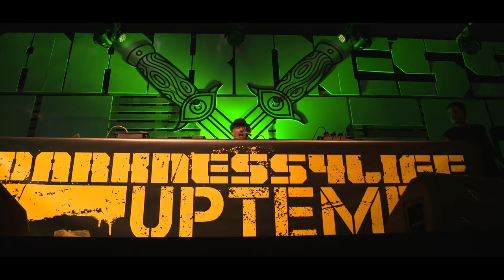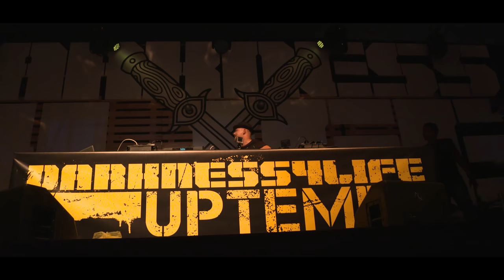Dr. Peacock live @ Decibel 2017 (4K)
This one is for you guys, enjoy! And for those who were there, thank you for this awesome party!

Decibel tracklist:
01. 0:45 Dr. Peacock – Frenchcore Worldwide (Decibel edit)
02. 4:49 E-coli - Istanbul
03. 5:08 Harry Potar – Add Fat
04. 6:20 Billx - Petar Plet Plete (live cut)
05. 8:43 Floxytek – Right Now
06. 10:14 Dr. Peacock - Muzika (Sefa Remix)
07. 12:50 Dr. Peacock & Hyrule War - Frenchcore Paradise
08. 16:00 Dr. Peacock – Trip to Ireland (live cut)
09. 17:20 Billx – Tandava remix
10. 20:33 Dr. Peacock & Sefa - Come On
11. 22:16 Sprinky & Dr. Peacock - Drivin All Night
12. 24:54 Deathroar - Go
13. 27:05 Hellfish – All my Friends are Dead
14. 27:36 The Speed Freak – Boombox (Mat Weasel Remix) (Sickcore Edit)
15. 29:26 The SpeedFreak & Dr. Peacock - Retarded
16. 31:25 DJ Mutante - Fiesta De Histeria Collectiva
17. 34:00 Sefa - Be Free
18. 37:05 Sprinky - Still Waiting
19. 39:10 Angerfist - Criminally Insane (Para Italia & Dr. Peacock RMX)
20. 40:40 Dr. Peacock - Wake up!
21. 42:20 Dr. Peacock - Imitator
22. 46:00 Dr. Peacock – Trip to the Highlands
23. 47:40 Hungry Beats & Dr. Peacock – Showtime
24. 50:18 Micropoint – Crackpipe (live edit)
25. 51:44 Micropoint – E-Man (live edit)
26. 53:15 The Sickest Squad - in 03
27. 54:17 Angernoizer & Dr. Peacock - Trip to Mexico
28. 56:54 SRB – Solid Seven (Psy mashup, no release)